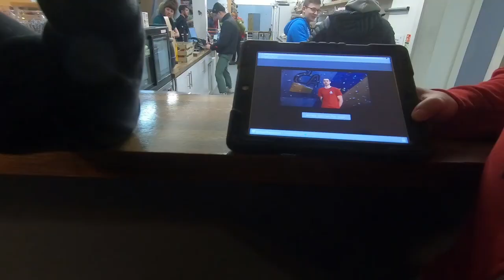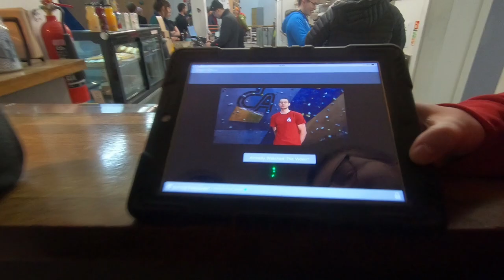英國悠閒活動？室內攀岩場！手腳都廢掉了～【Moose 英國留學香港仔】